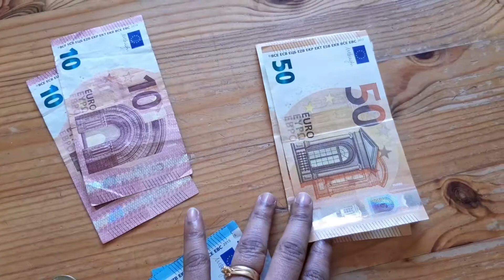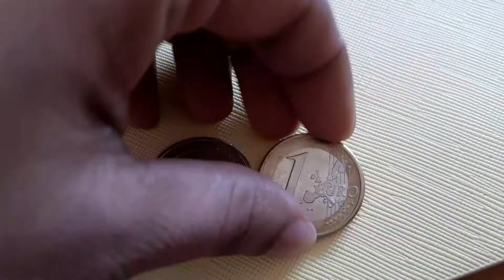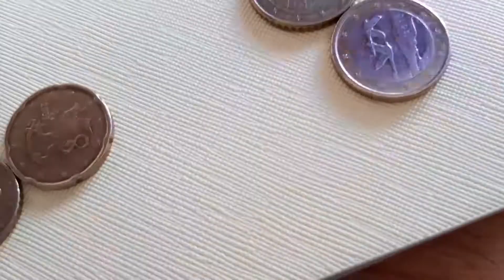Finland money € Euros